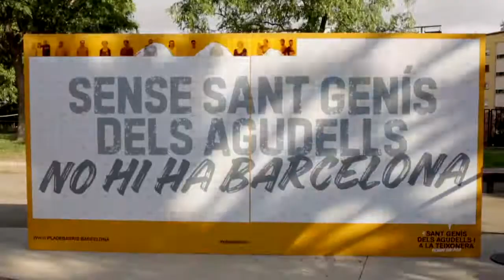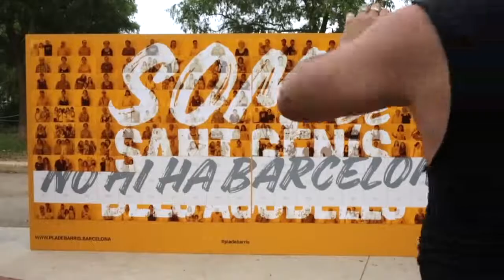Timelapse: Sense Sant Genís dels Agudells no hi ha Barcelona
Més de dues-centes persones del barri han confeccionat un mural ple de retrats fotogràfics fets durant la presentació del Pla de barris. Tota la info